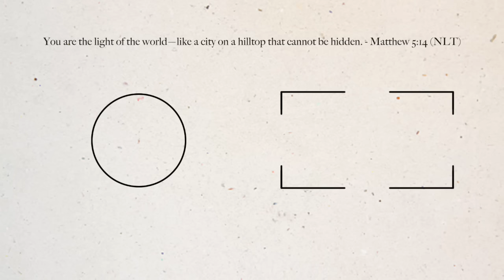set up my dream home gym w/ me 🥲 | Emma Stevens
Ahhh I'm so excited this video is actually real 🥹 having a home gym like this has been a long-term goal and I'm so grateful it's now a reality!

All of the equipment that came out of the big shipment is from Lee Warehouse in Auckland.